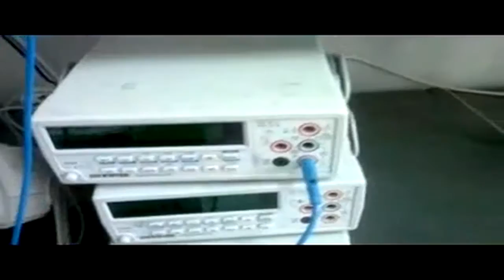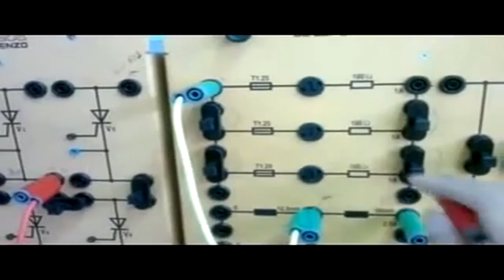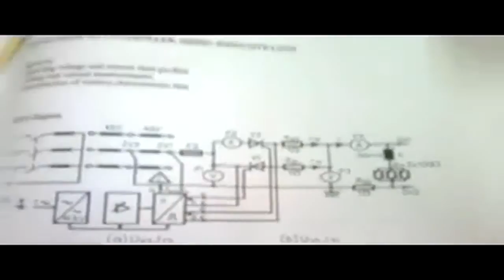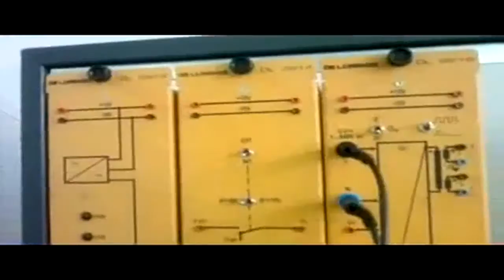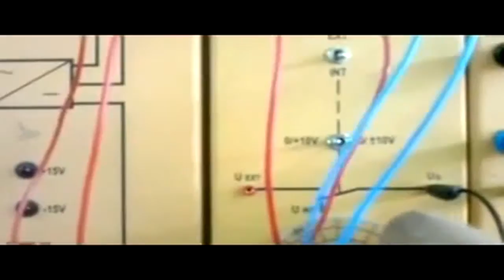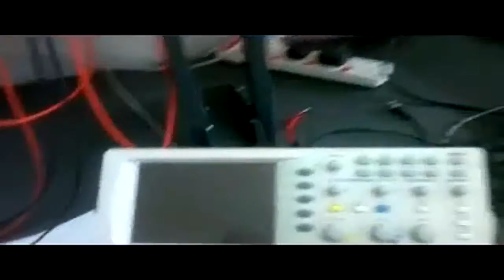Power Electronics Lab | experiment 9